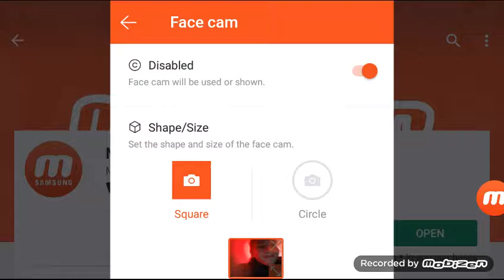Pocket morties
Gaming